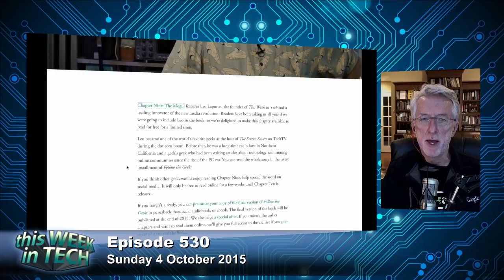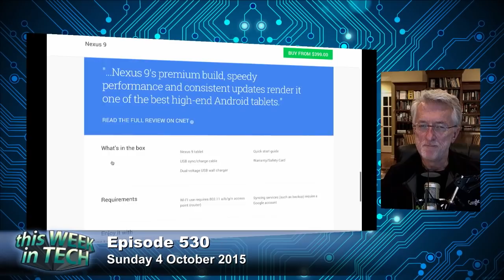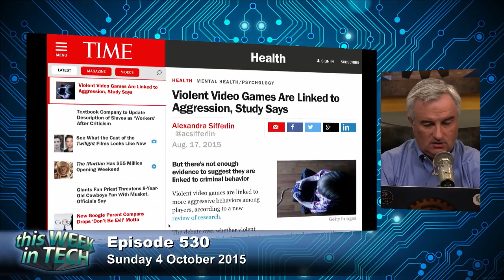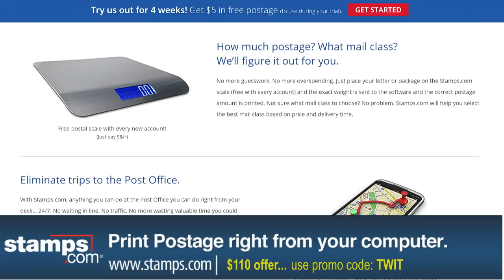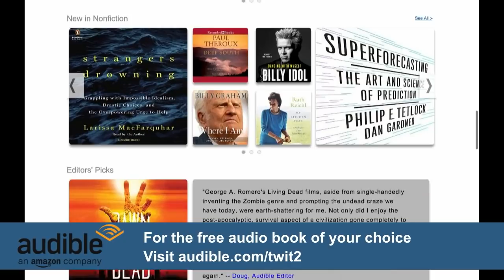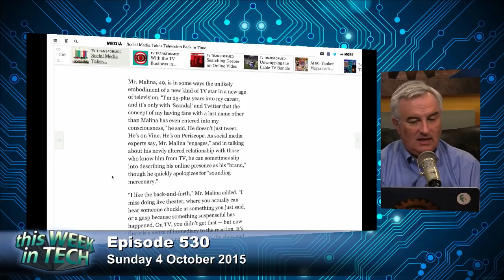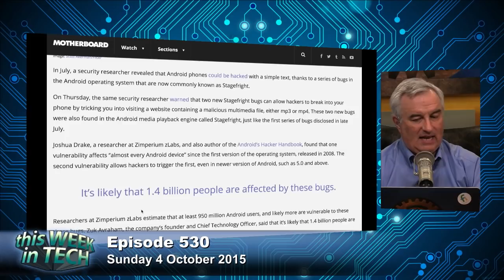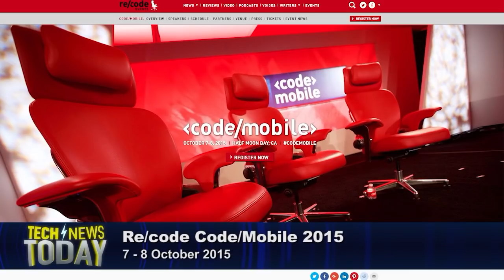I Am Chapter Nine - This Week in Tech 530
Tesla X, Twitter’s challenges, more Stagefright bugs, good malware, and more.

Host: Leo Laporte
Guests: Andrew Cunningham, Jason Hiner, Jeff Jarvis
Producer: Jason Howell
TD: Jason Howell